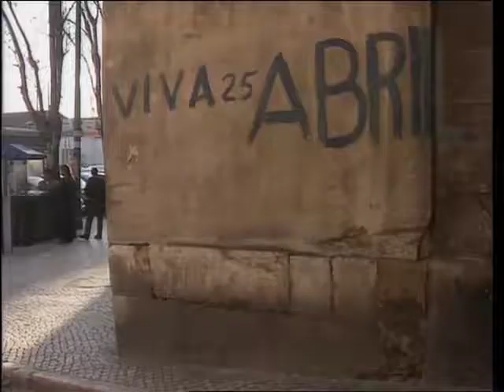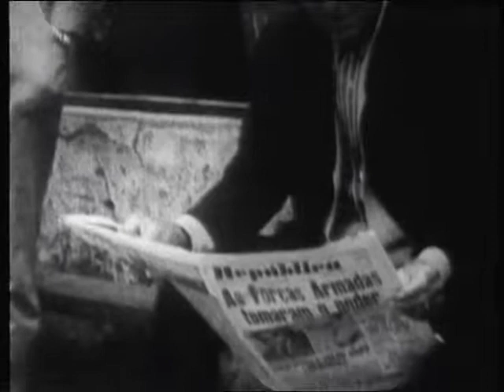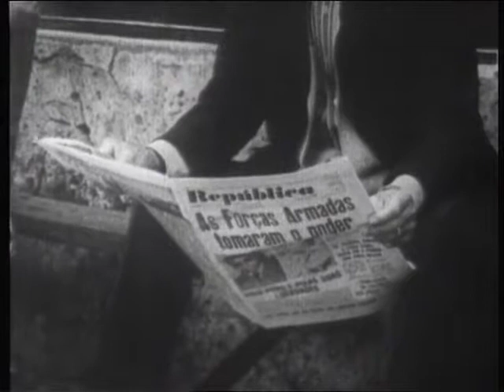Republica journal du peuple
Portugal 1975. Depuis un an la « révolution des œillets » fait rêver. Au nom du pouvoir populaire, usines, terres et maisons sont occupées. En mai 1975 c’est un quotidien socialiste, le journal Republica qui est occupé par la commission des travailleurs. Cet événement cristallise d’un coup tous les enjeux de la révolution portugaise : la lutte n’est plus entre la droite et la gauche mais entre la gauche révolutionnaire et la gauche parlementaire. Les médias internationaux ne s’y trompent pas : pendant deux mois « l’affaire Republica » fait la une des journaux. Portugal 1998. Quelques acteurs de cette histoire : administratifs, journalistes, typographes, se souviennent.